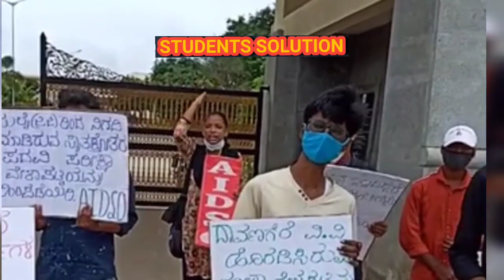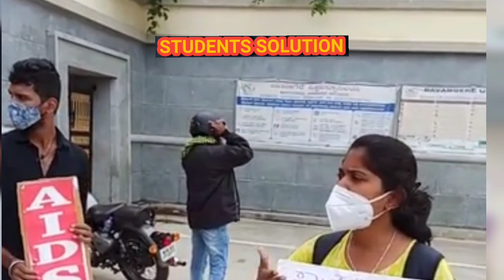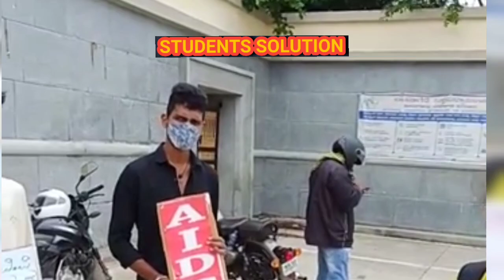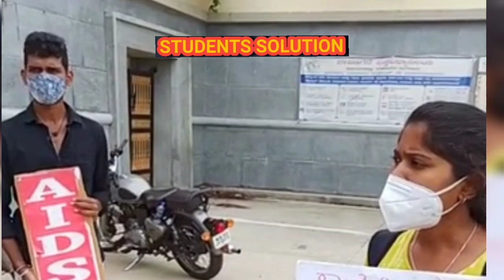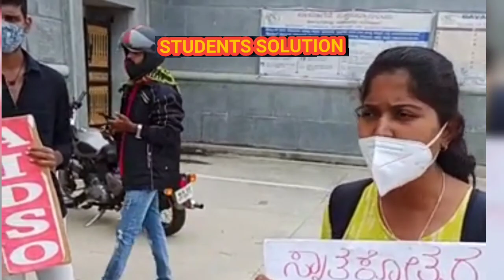ಎಲ್ಲಾ ಪರೀಕ್ಷೆಗಳನ್ನು ರದ್ದು ಮಾಡಿ ನಿಮಗೆ ನಾಚಿಕೆಗಳು ಆಗಬೇಕು ನೀವು ಮನುಷ್ಯರ ಮೃಗಗಳ |students solution